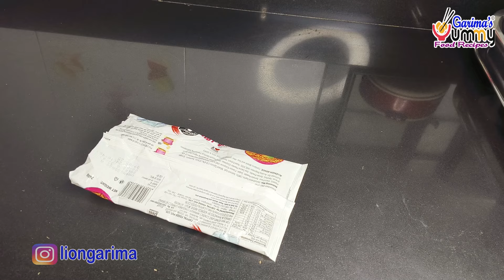एक साथ ढेरो रोटियां बनाने का तरीका देखते ही चौंक जायेंगे/टिप/किचन टिप्स/kitchen Tips tricks/Hacks